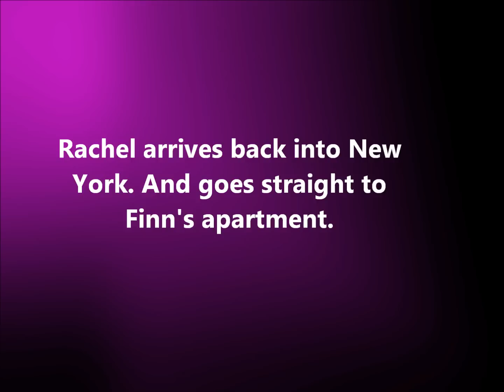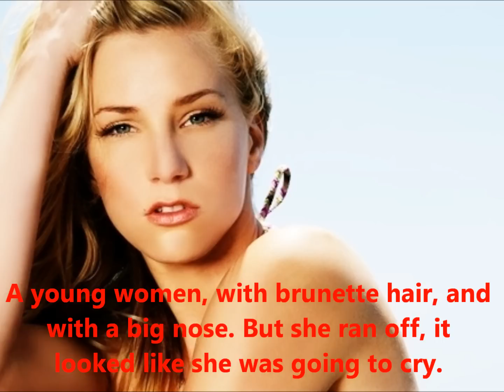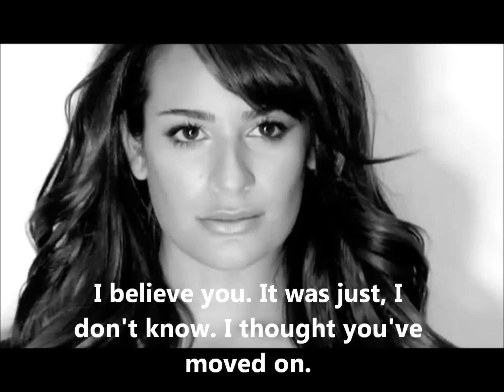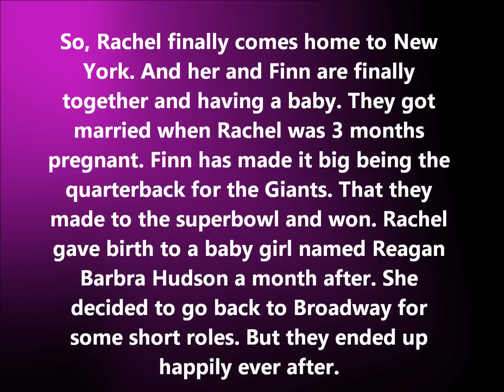P.S. I Love You Series Finale Episode 13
See the comment I wrote on my wall! For new information!